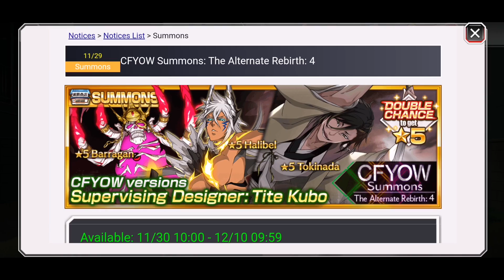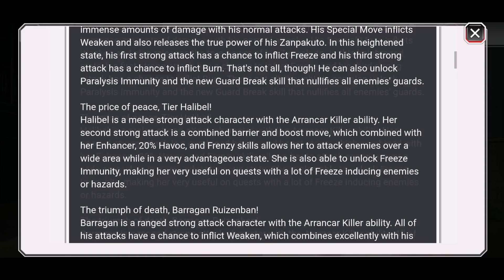ОТКРЫТИЕ ВИТРИНЫ (CFYOW Summons - The Alternate Rebirth: 4) | Bleach Brave Souls #617